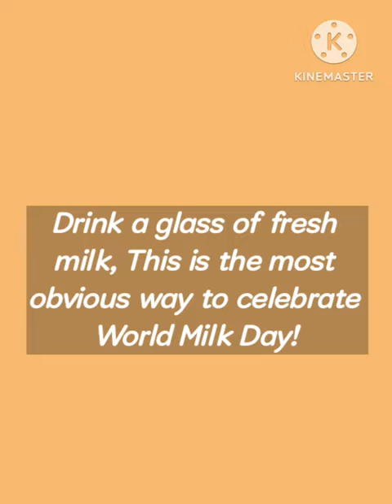World Milk Day 2023 l